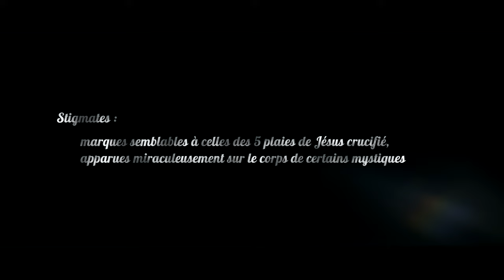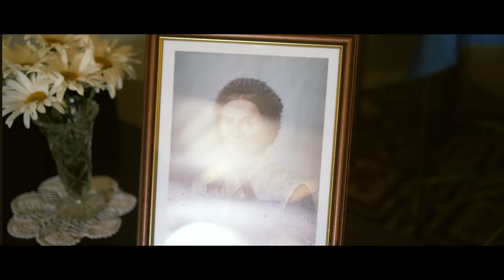Les stigmates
Camp Voc' 2020
Semaine du 8 au 15 août
Cette semaine, nous allons dans le canton de Vaud à la rencontre de Sœur Marie du Sacré-Cœur.
Sr. Marie nous parlera d'un sujet un peu particulier mais vecteur d'un grand Amour,  "les stigmates".

Source: La vie mystique de Marguerite Bays, Martial Python